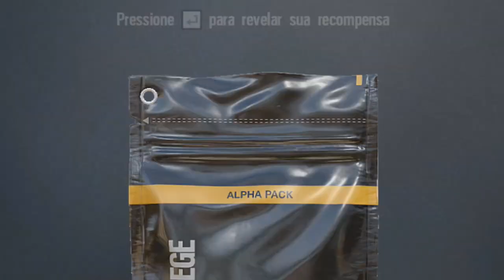COMO TILTAR UM JOGADOR DE RAINBOW SIX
Fala meus lindos, tudo bem? Esse vídeo é um compilado de vários jogos que gravei essa semana e separei os melhores momentos para vocês! S2.

Canais participando.